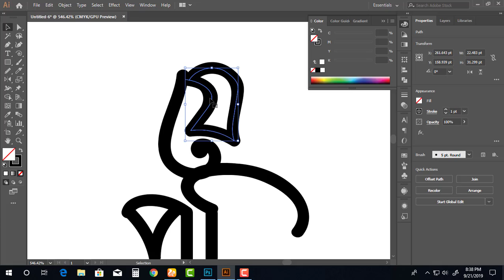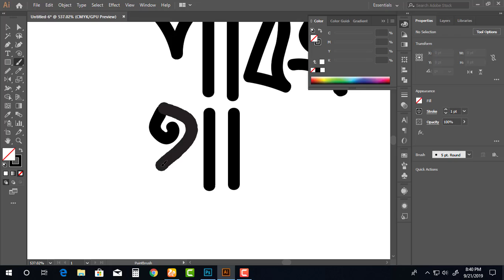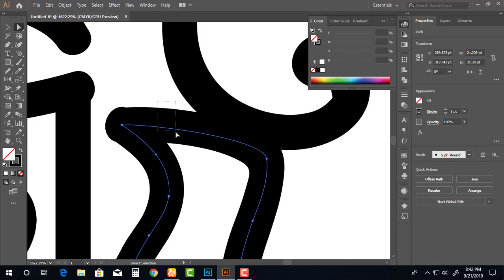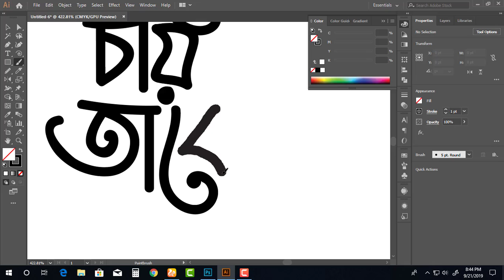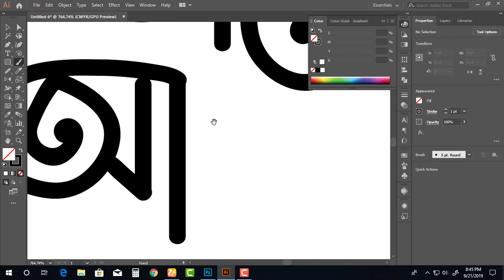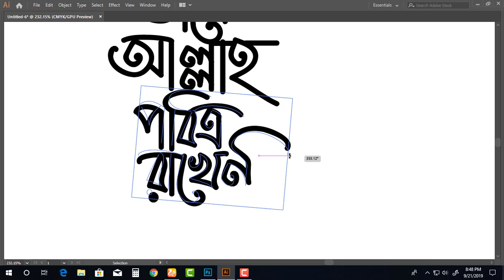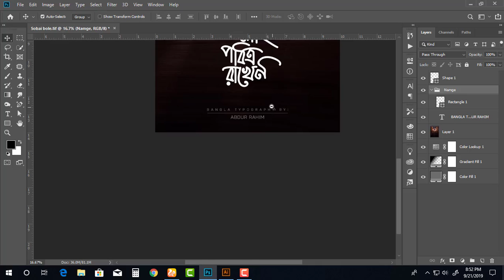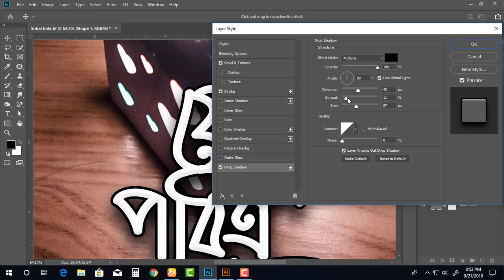free handwriting I বাংলা টাইপোগ্রাফি